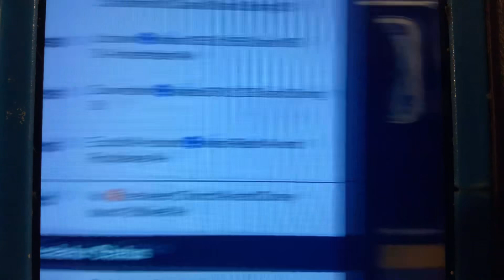r211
This was recorded 4 days ago on Sunday